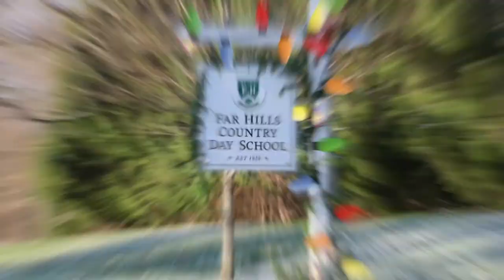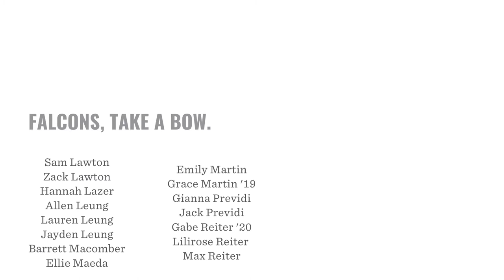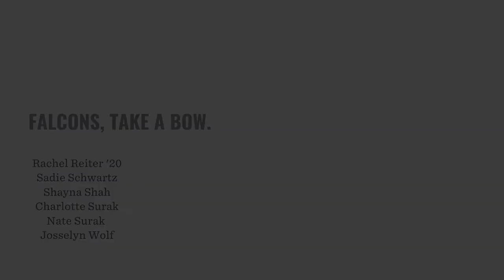2020 Holiday Concert Finale Christmas is a Feeling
Watch our Far Hills Falcons sing a beloved holiday tradition, Christmas is a Feeling. This was performed virtually as the finale in our 2020 Holiday concert.